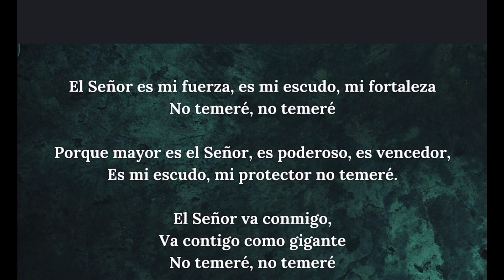Transición 🎸👏🏼🎺🙏🏼||Sorprende Al 👑/Porque Mayor